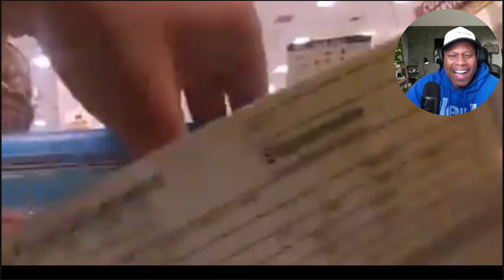Stealing Soup from in a handicap scooter at the store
Cops Got it right on this one and they did everything they could to help this woman out before taking her to jail!